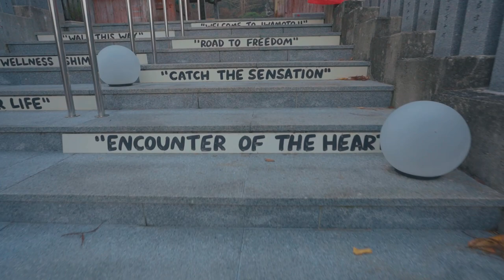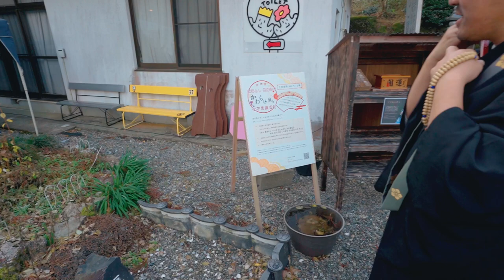【四國遍路】日本寺院介紹-第三十七番岩本寺 ｜藝術寺院，彩繪天頂｜中文字幕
四國八十八ヶ所第三十七番 岩本寺 窪住持
本尊：不動明王・観世音菩薩・阿弥陀如来・薬師如来・地蔵菩薩
宗派：真言宗智山派
開基：行基菩薩（寺伝）
創建：天平年間（729～749）（寺伝）
真言：
阿彌陀如來　On a mi li ta  te ze  kala wun
觀世音菩薩　On a lo li kya  so wa ka
不動明王　Noo maku  san man da  ba za la dan  sen da ma ka lo sya da  sowa ta ya  On ta la ta  kan man
薬師如來　On kolo kolo  sen dali  mato o gi  so wa ka
地蔵菩薩　On kakakabi  san ma e  so wa ka

【影片目錄】
0:00 山門
3:42 本堂
4:58 大師堂
6:15 かわらけ割り(砸破陶器)
7:09 納經所
8:14 宿坊

豐和旅行社是日本當地旅行社。提供新的旅行方式。獨一無二的真實體驗。

引路的行程和體驗提案
一、與在地的人們協作，編製細緻的行程。
二、自助旅行無法體會的與在地人們的交流。
三、理解每一片土地的生活文化。

【主要行程】
四國遍路朝聖，西國三十三觀音巡禮，熊野古道健行，中山道木曽路健行，鳥取大自然健行，德島阿波舞祭高知夜來祭，大地國際藝術祭，北阿爾卑斯國際藝術祭，瀨戶內國際藝術祭